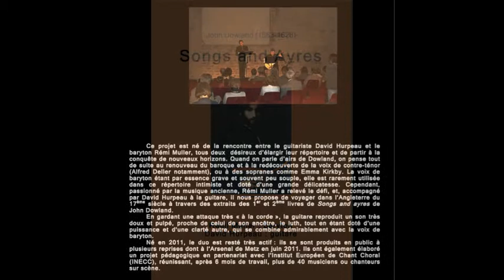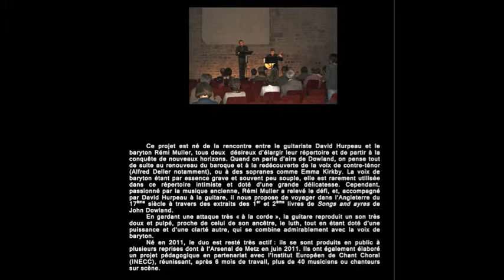John Dowland - Rémi Muller - David Hurpeau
Extraits live du concert du 23 Mai 2013 - Théâtre de la MJC Pichon de Nancy

Rémi Muller : baryton
David Hurpeau : guitare